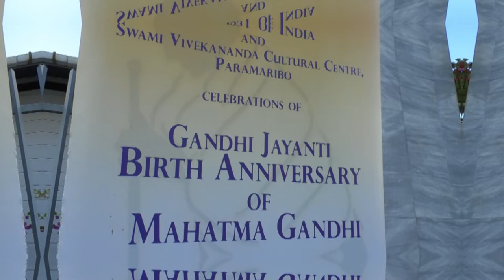HERDENKING 150STE GEBOORTEDAG MAHATMA GANDHI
First Lady Ingrid Bouterse-Waldring is op dinsdag 2 oktober aanwezig geweest bij de herdenking van de 150ste geboortedag van Mahatma Gandhi. Door het standbeeld aan de Knuffelsgracht met een mala te omhangen heeft de First Lady eer betuigd aan de Indiase leider Mahatma Gandhi.